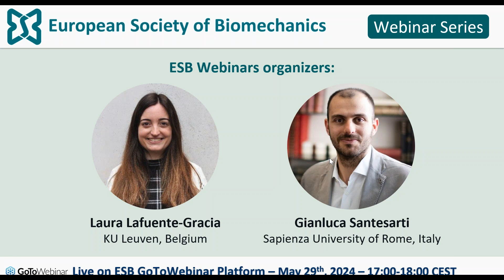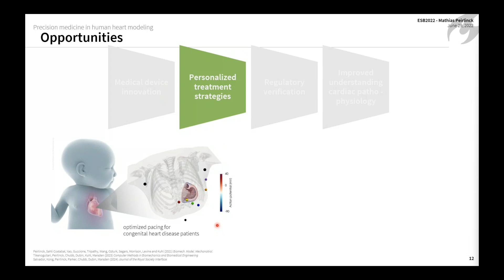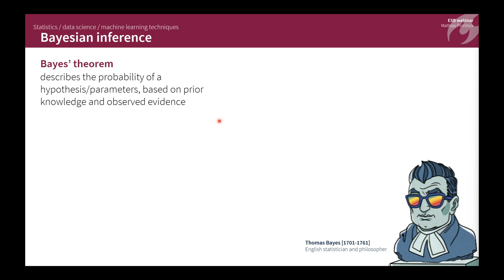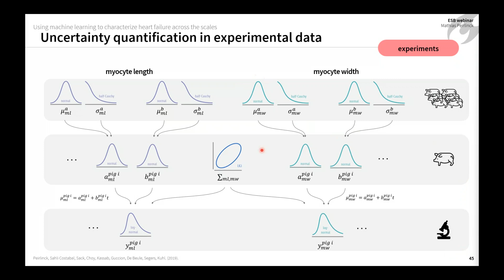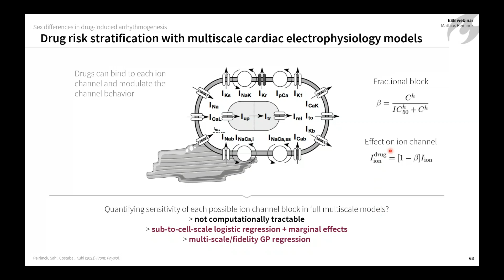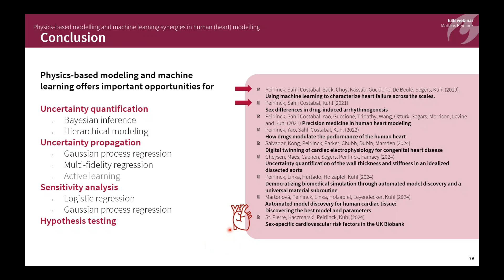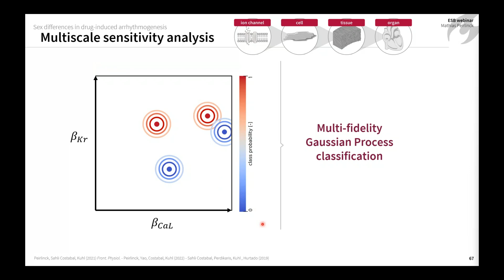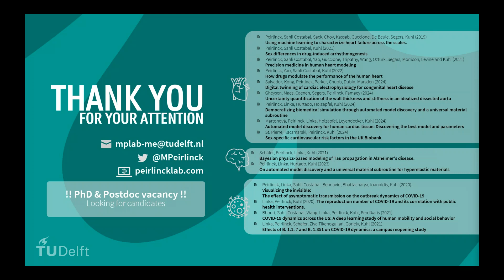ESB Webinar Series - No. 19 - Physics based and Machine Learning Synergies in Human Heart Modelling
We will highlight how machine learning approaches, coupled with multiscale modeling, hold important opportunities to improve our understanding of cardiac tissue behaviour.

During this webinar attendees will learn about:
● How to quantify uncertainty in your data using Bayesian Inference and Hierarchical Modelling
● How to propagate uncertainty through your models using Gaussian Process Regression, Multi-fidelity modelling, and Active learning
● Discover the use of these tools towards sensitivity analyses, hypothesis testing, and prediction confidence estimations

The webinar is conducted by Dr. Mathias Peirlinck. Mathias Peirlinck is an Assistant Professor of BioMechanical Engineering at Delft University of Technology. He received his PhD in Biomedical Engineering from Ghent University and worked as a postdoctoral researcher at Stanford University's department of Mechanical Engineering. His lab's research focuses on the integration of multimodal experimental data, physics-based modeling, and machine learning techniques to understand, explore, and predict the multiscale behavior of the human heart, both in health and disease. Mathias received several awards and prizes including the Marie Sklodowska-Curie Seal of Excellence in 2019, the PhD AIG Price at Ghent University's Faculty of Engineering in 2022, and the Dutch Science Foundation Veni Talent Award in 2023. Mathias co-leads various national and international research consortia, including amongst others the Holland Hybrid Heart consortium, and VITAL, a Horizon Europe consortium focused on the advancement of multi-organ digital twins.